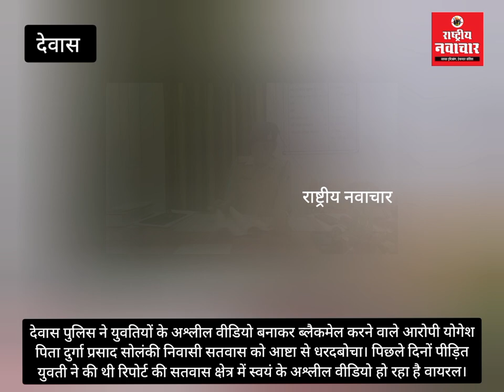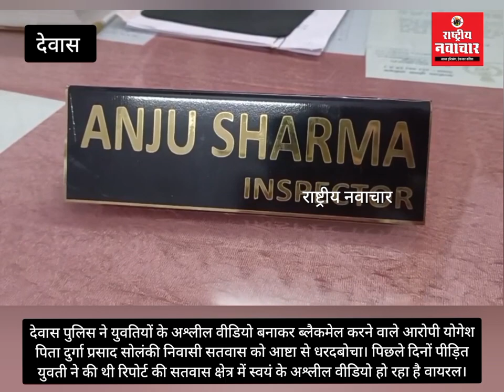अश्लील वीडियो बनाकर सतवास में युवती को ब्लैकमेल करने वाले दुष्कर्मी को आष्टा से पकड़ा पुलिस ने